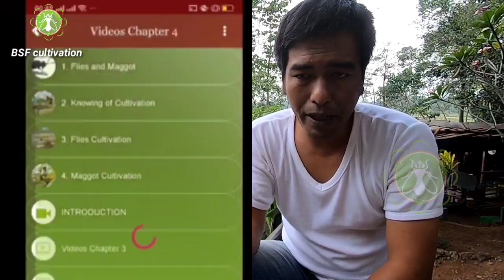Black Soldier Fly Cultivation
Whatever happens next, we came away thinking that farming black soldier fly larvae is already proving to be a unique and impactful way for some of indonesian’s most climate-vulnerable communities to derive a substantial degree of benefit  from everyday solid waste.

Fanspage

Join training class